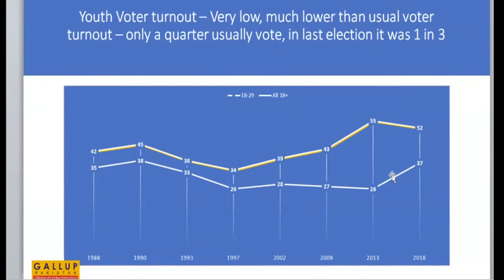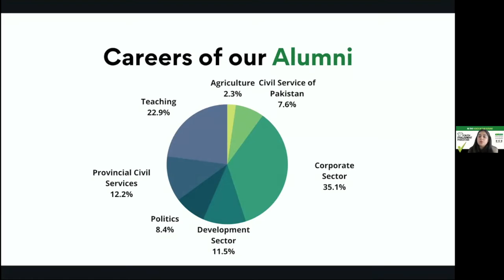Highlights from YPP’s Online Symposium: Why Young People Don’t Vote in Pakistan?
Here are the highlights of Youth Parliament Pakistan’s Online Symposium on Why YoungPeople Don’t Vote in Pakistan held on November 23, 2021. The symposium consisted of an enlightening discussion on how young people are reluctant to participate in the electoral processes, especially casting votes in the previous general elections & what initiatives are being taken so far to propagate trust in the electoral system. Prominent Speakers for the Symposium included Mr. Bilal Gillani, Executive Director, Gallup Pakistan & Ms. Nighat Siddique, Additional Director General, Gender and Social Inclusion Wing, Election Commission of Pakistan (ECP). The Symposium was moderated by Ms. Amna Kausar, Coordinator Youth Parliament Pakistan with opening & concluding remarks by Mr. Ahmed Bilal Mehboob, President PILDAT.